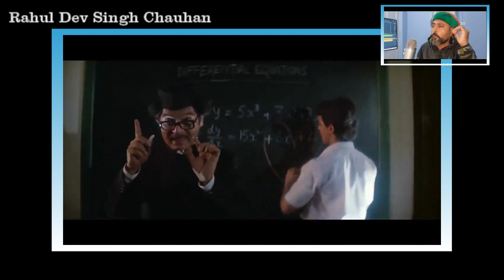Whistling Attempt - 'Pehla Nasha Pehla Khumar'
Whistling Attempt - 'Pehla Nasha Pehla Khumar' from the movie 'Jo Jeeta Wohi Sikandar'. A beautiful song from a beautiful movie. Not sure if there was anyone who did not fall in love with this movie in 90's